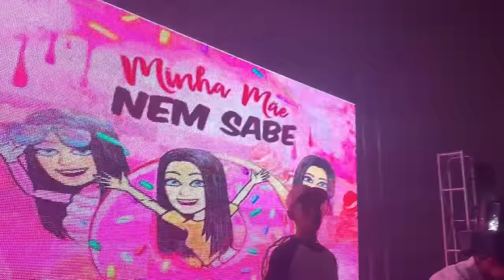MINHA FESTA DE 1 MILHÃO DO INSTAGRAM ! 😱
BEIJOSSS 😘